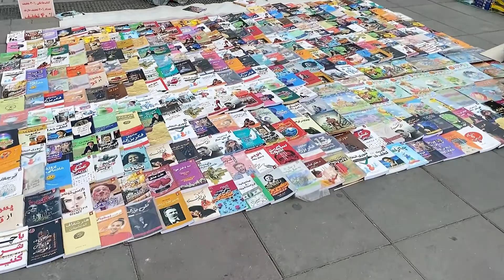IRAN/walking in rasht alamalhoda street/2022/خیابان اعلم الهدی رشت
Alam Al-Hadi Street is one of the oldest streets in Rasht and is one of the liveliest streets in Rasht. The old people of Rasht call this street as Champs Elysee.

Attractions and available facilities
In the middle of this sidewalk there are many statues that show Gilani men at work. This statue is very beautiful and intelligently designed. They have gender and details and have drawn situations of people's work and daily life with an artistic look.
If you come to Rasht, be sure to take the time to walk on the pavement of this beautiful street. Rows of tall lamps, chairs for lounging and resting, stone ponds, local symbols of this region such as wooden boats and small paddy fields, and in short, the feeling of this street in the four seasons of the year will undoubtedly dazzle your eyes.
rasht alamalhoda street
walk with saly
خیابان علم الهادی یکی از قدیمی ترین خیابان های رشت و یکی از پر جنب و جوش ترین خیابان های رشت است. قدیمی های رشت به این خیابان شانزلیزه می گویند.

جاذبه ها و امکانات موجود
در وسط این پیاده رو مجسمه های زیادی وجود دارد که مردان گیلانی را در حال کار نشان می دهد. این مجسمه بسیار زیبا و هوشمندانه طراحی شده است. جنسیت و جزئیات دارند و با نگاهی هنرمندانه موقعیت هایی از کار و زندگی روزمره مردم را ترسیم کرده اند.
اگر به رشت آمدید حتما برای قدم زدن در سنگفرش این خیابان زیبا وقت بگذارید. ردیف چراغ‌های بلند، صندلی‌هایی برای استراحت و استراحت، حوض‌های سنگی، نمادهای محلی این منطقه مانند قایق‌های چوبی و شالیزارهای کوچک و خلاصه حس این خیابان در چهار فصل سال بی‌شک چشمان شما را خیره خواهد کرد.